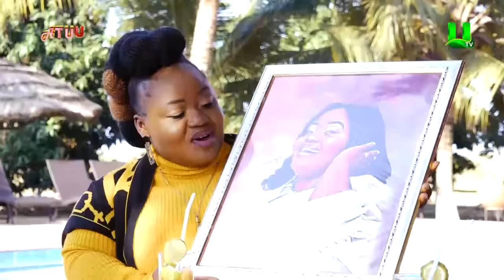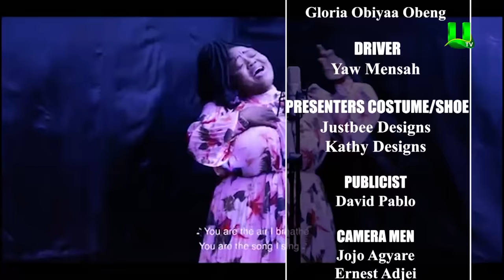Selina Boateng On ATUU With Abeiku Santana